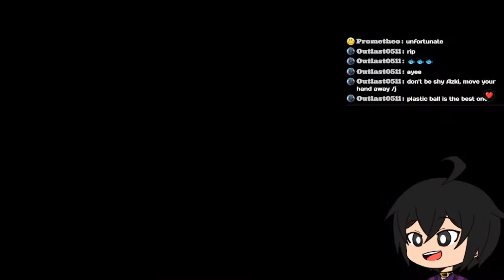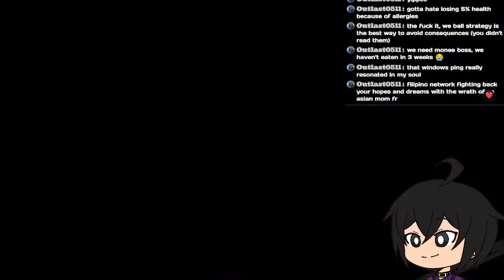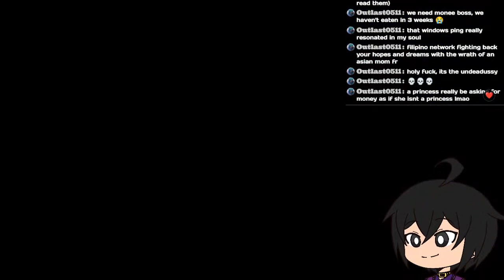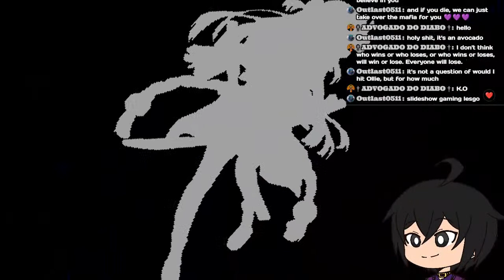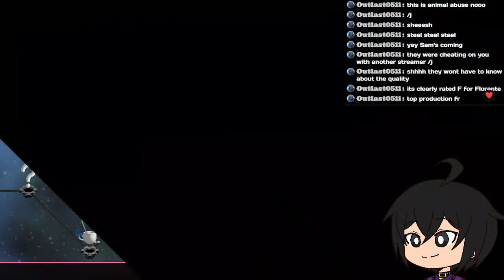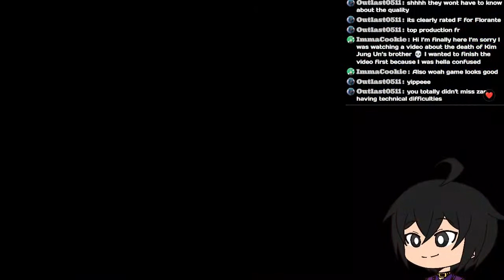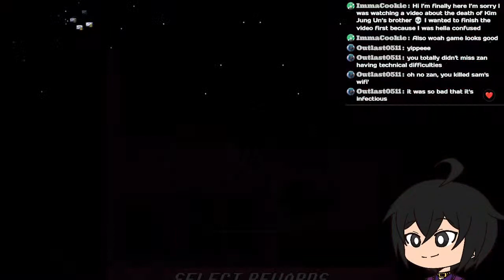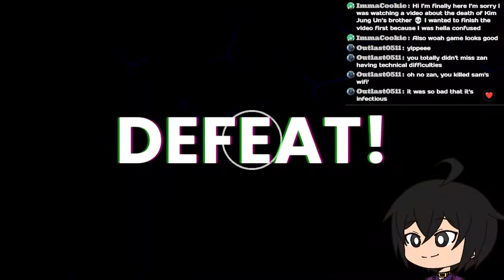[Idol Showdown] 👾 Tacklin' the Vitrual Frontier !👾(GACHA: smooth game or slideshow? WE'LL SEE kek)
HoloFighting game time? HoloFighting game time!

MAIDO!

Greetings Recruits! Former soldier turned mafia boss 'ere! Nice to meet'cha, the name's Zannielle Reinwood, welcome to the gang!

Streams are usually varied and can come out of nowhere, so be prepared y'hear!

⨂⨝►Stream rules!! (make sure ya read em y'hear!)◄⨝⨂

Don't bring up/mention other VTubers, unless brought up first and vice versa (don't mention me in other's streams as well, unless mentioned).

Swearing is allowed, just keep it at a minimum aigh?

Please don't be rude, in the Haribon/Reinwood gang, we don't tolerate rudeness, y'hear.

NO BACKSEATING, unless I ask ya.

Any language is fine in chat, but for the most part, English will be the default language I'll speak on streams so let's stick to English (whenever possible).

Don't be offensive for the sake of being offensive. I got my eye (all 4 of 'em if I have glasses on) on ya'll.

Be respectful to fellow viewers, we're here to vibe and watch the "funni" mafia streamer y'hear, so respect each other aight?

Keep it chill in chat. Don't spam, stay on topic, and don't cause too much of a ruckus and inconvenience, there's a time and place for everything.

Just have a gran' ol time, yeah? At the end of the day, we strive to have a tight knit community of Recruits and temporary subordinates, so let's unwind and 'ave fun!

⨂⨝►TAGS◄⨝⨂
-Live: LinyahanNiBossZan/ZannielleLive
-Art:ZannielleReinArt
-Clips